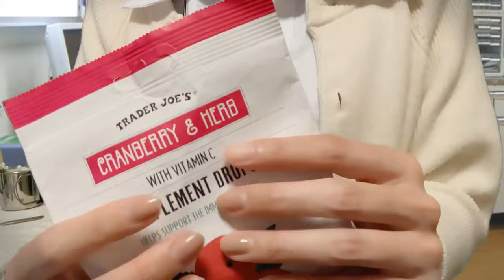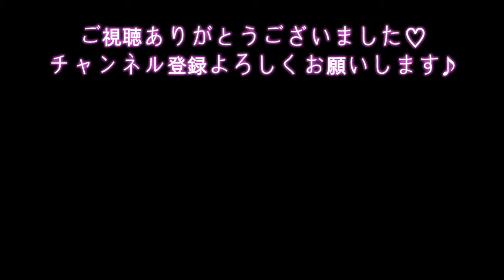ASMR 失礼なナース 脳神経検査 地声 小声 音フェチ 触診 ライト Rude and Sassy Nurse Role play Brain nerves Exam Japanese무례한 간호사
こんばんは！ねこみみです💕

脳神経の検査のつもりなのですが、検査内容は適当ですし言ってることも適当なのでご了承願います🧚‍♀️寝かせる気のないロールプレイですが楽しんでいただけたら幸いです♡

本日は大変失礼いたしました🙇‍♀️💓

　‹ざっくりタイムライン›
　本編開始＆受付：1:05
　施術開始：1:56

現在なぜか編集ソフトが超絶不調のため、気になる点等あったらすみません(´ฅωฅ`)ｳｳ

〇ASMRアプリの ZOWA にも投稿してます♡
アプリで"Nekomimi ASMR"で検索＆フォローも是非お願いします🙇‍♀️♡
[ZOWA] （PCでもみれます）

ASMR関係とわかるアカウントはフォロバしてますが、わからないことも多いのでフォロバして良い方は声かけてください～♬

〇他にも色々な種類のASMR動画を出してますので良ければご覧ください♪
Please take a look at other videos as well. I hope you will find your favorite one♪
*All background music, videos and images are copyright-free.

【ASMR】耳鼻科医ロールプレイ。耳かき 聴力検査《小声・囁き声》doctor role play / hearing test /whisper/Japanese ASMR 역할극
ASMR 優しい看護師ロールプレイ 術後の手当て 顔を拭く 耳掃除 地声 小声 Nurse Treatment Role Play Japanese Soft spoken Trigger 역할극
ASMR 失礼な耳鼻科ナース 地声 小声 耳かき 音フェチ ステンレス 綿棒 ライト Rude and Sassy Nurse Roleplay Ear clinic Japanese 무례한 간호사
【ASMR】癒しの川辺の耳かき店　ロールプレイ 睡眠導入《小声・囁き声》River side Ear cleaning Salon /RP/Soft spoken/Japanese 귀이개
【ASMR】パ行のオノマトペ。眠くなるハンドムーブメント。《囁き声》/ Hand Movements /Japanese Onomatopoeia/ Trigger/ Whisper
【ASMR】ゴム手袋。オイル。ハンドサウンド《囁き声》/ Latex Gloves/Oil/ Hand sounds / Trigger/ Whisper/ Japanese ASMR